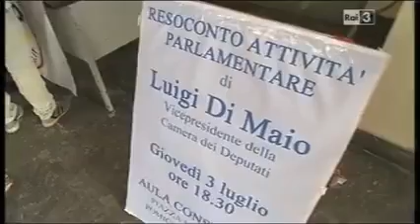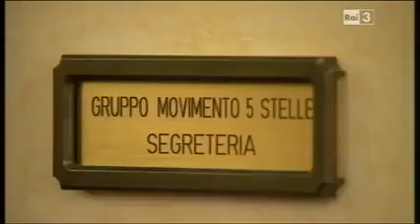Luigi Di Maio (M5S): "Legge Elettorale, stiamo andando avanti"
video rai 3